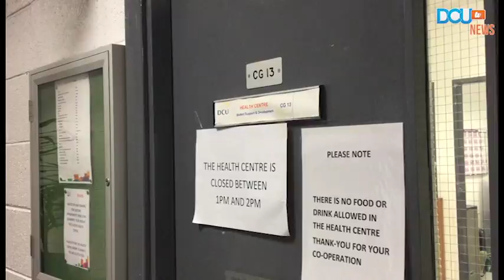DCUtv News: Flu mask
It has been proven that wearing a flu mask would significantly reduce your chances of catching the flu over the Winter months. Our reporters asked DCU students would they wear a flu mask.

Report by Ian Mangan and Megan Conway